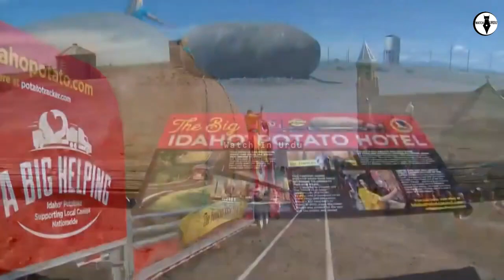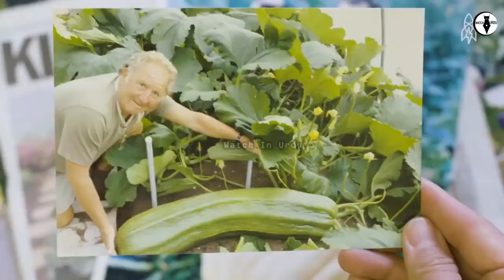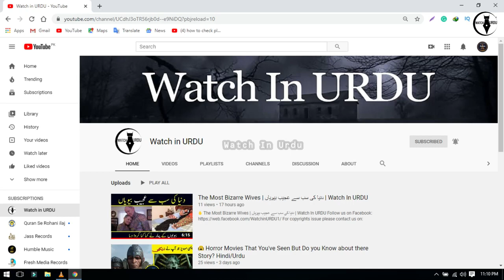Biggest Fruits and Vegetables in the japan دنیا کے سسب سے بڑے اگایے جانے والے پھل